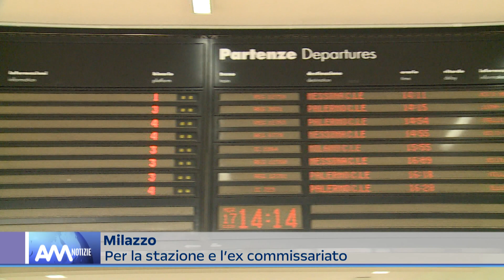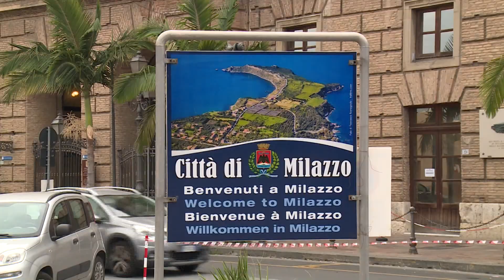Milazzo: le buone nuove per la stazione ferroviaria e l'ex commissariato